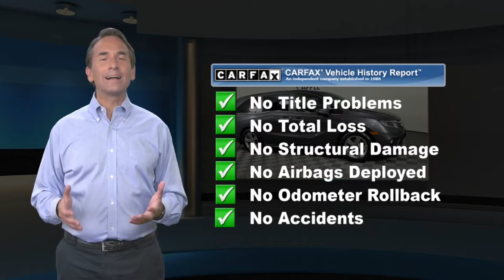Used 2018 Honda Odyssey EX-L, Hanover, PA A0136P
[RLVID:805:10034f2b7d3d6cfd:26c75d59b1d8ee6c:1]